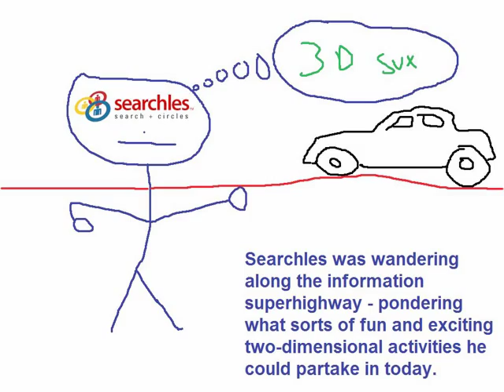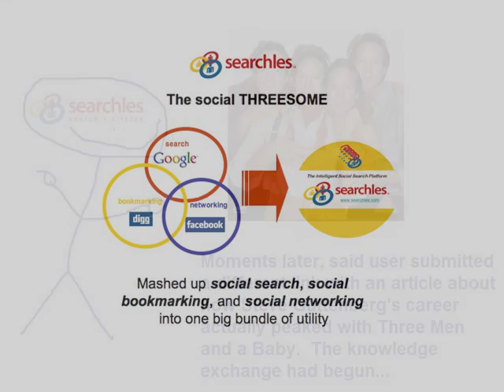Little Searchles Journey To Social Discovery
Searchles is the social threesome site - the only website where social networking, social bookmarking and social search are all fully integrated in one platform